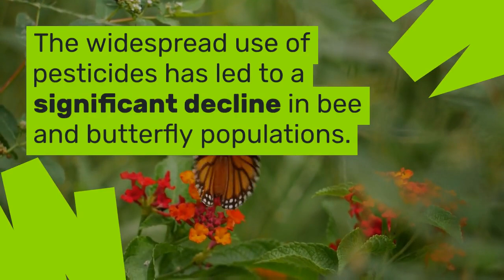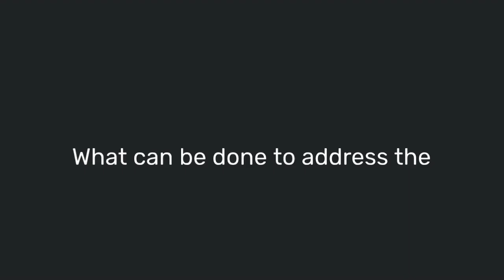The Devastating Impact of Pesticides on Beneficial Insects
The use of pesticides in agriculture has harmful effects on beneficial insects, including bees and butterflies, essential for pollination and ecosystem health. The widespread use of pesticides has led to a significant decline in bee and butterfly populations, threatening food security and ecosystem balance.
Pesticides contaminate nectar, pollen, and water, harming insects that come into contact with them. Neonicotinoids, a common class of pesticides, have been linked to bee deaths and colony collapse. Butterflies, like the monarch, have also seen significant population declines due to pesticide use.
Integrated pest management strategies and organic practices can reduce the need for pesticides and mitigate their harm. Some farmers are adopting organic practices, which avoid synthetic pesticides altogether.

Question for Viewers:
"How can we balance food production with environmental stewardship and protect beneficial insects from the harmful effects of pesticides? Share your thoughts on sustainable agriculture practices and pesticide regulation in the comments below!"